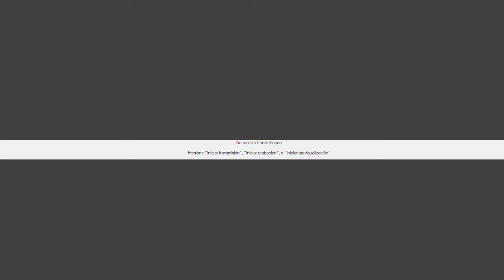SANTA EUCARISTÍA III SEM.del Tiempo Ordinario | SABADO 27/01/2024. PBRO: victor quintero